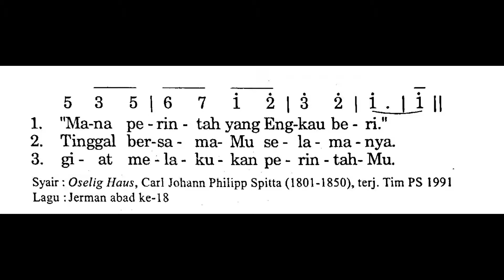BAHAGIALAH TIAP RUMAH TANGGA - Puji Syukur No. 613 - Lagu Perkawinan